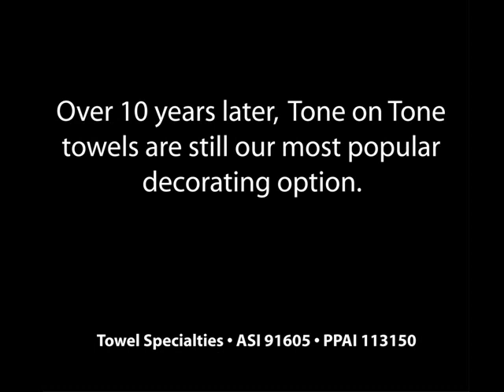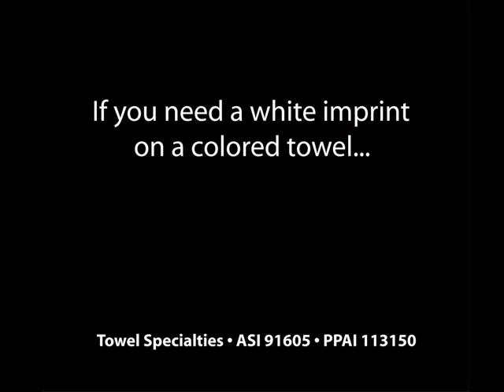Tone on Tone Beach Towel Decorating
Towel Specialties is the industry innovator that brought Tone on Tone towel decorating to the promotional products market in 2003.  Here is a quick explanation of the Tone on Tone Effects that we offer.